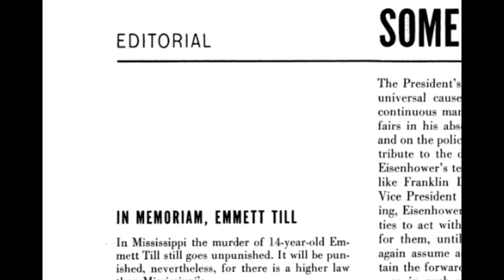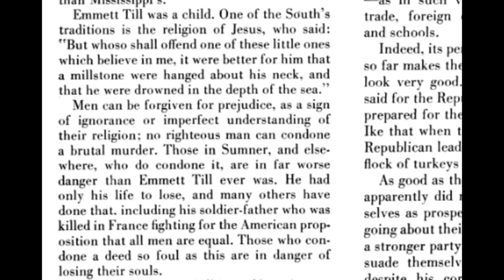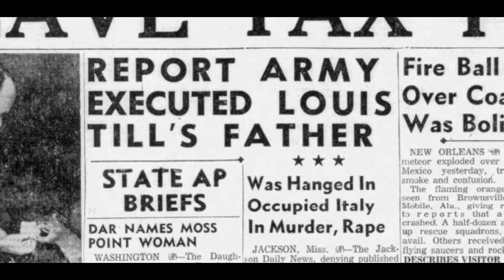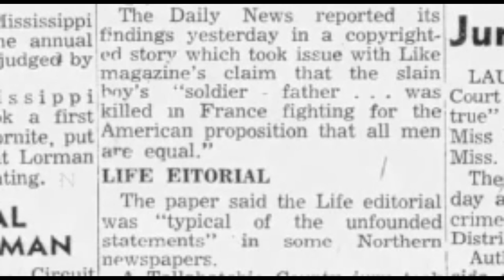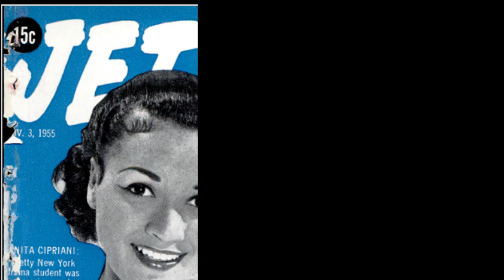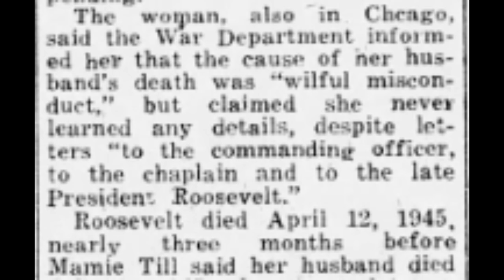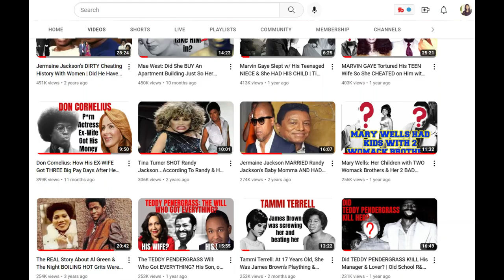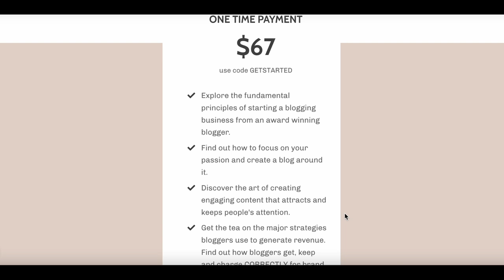Louis Till - Emmett Till's Father Hanged for Murder & Rape | A Short Documentary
On October 10, 1955 - Life magazine put out a new issue.  In it, there was an In Memoriam tribute to the life of Emmett Till. Not many would debate anything that was said about Emmett - after all, he was just a child. And MOST people would agree that a 14 year old boy should not have died in the brutal way that he did.
But it was what Life Magazine printed about Emmett Till’s father, Louis Till, that a lot of people took issue with. For just a moment, it seemed like there was going to be a second civil war, and all over something that BOTH sides agreed had nothing to do with the case of Emmett Till.
Before everything died down, information would come out from the War Department. And a totally different set of information would come from the friends of Louis Till. And the information from Emmett Till’s mother - was only a source of more confusion. All of it was leaving the American public with this question: Was Louis Till a war hero who was killed in action, or was he a disgraced soldier who was executed for rape and murder?

It's another Hot Mess History scandal from Ti. I hope that you enjoy it.